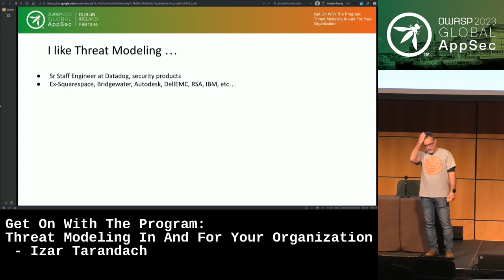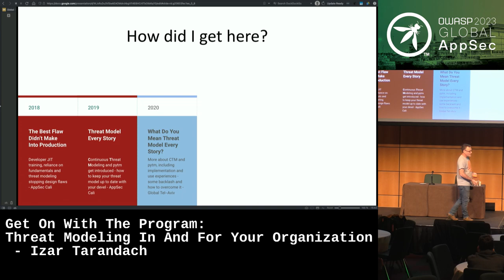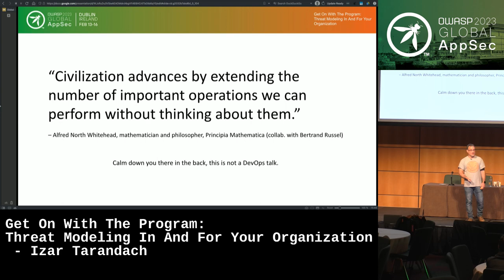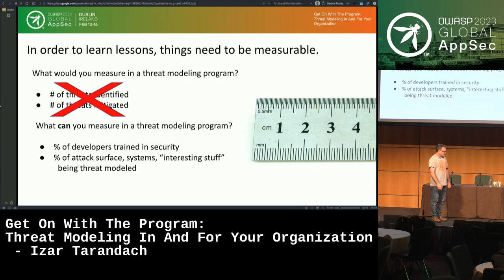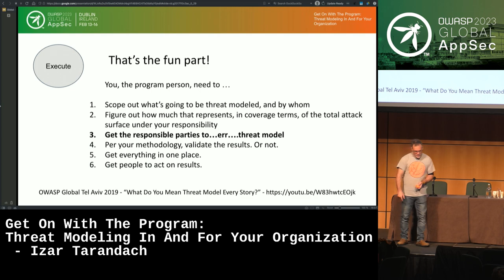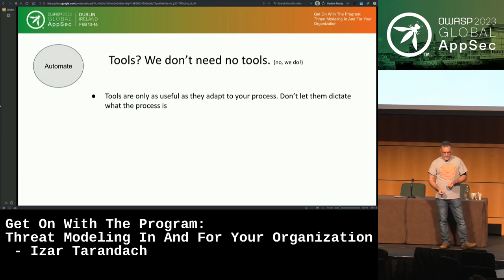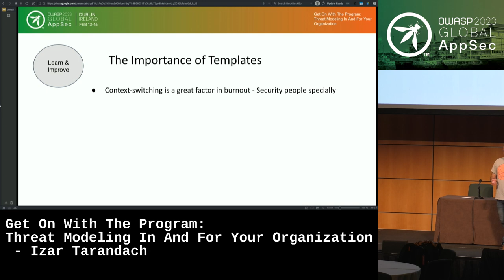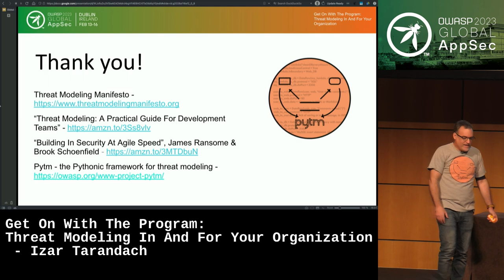Global AppSec Dublin: Threat Modeling In And For Your Organization - Izar Tarandach